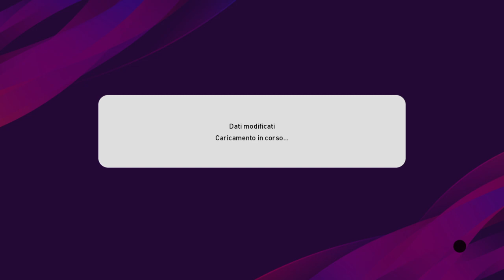PES 2020 PS4 - Patch vintage Serie A 84-85 e 92-93, e Holly & Benji (link nella descrizione)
Link a Pesfutebol.com